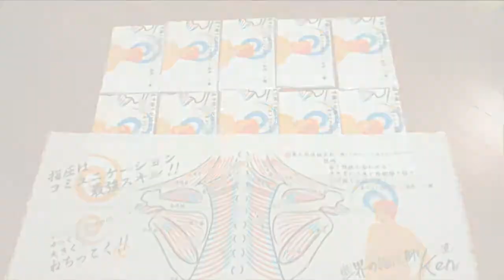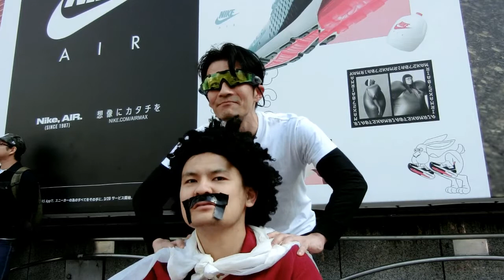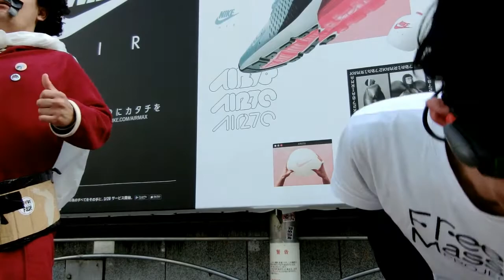【天下一武闘会で疲れてしまっているミスターサタン様】フリーマッサージプロジェクト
ミスターサタン様のTwitter　登録よろしくお願いします！
【ムトコウヨウ(サタン)@コントレックス】

ご指名のご予約などはLINE@をご利用ください。
検索は【@ebw6987h】@を忘れずに☆

2018年も渋谷ハチ公前で肩もみを始めました！
ざっくりですがだいたい土曜日のお昼くらいにやっています。